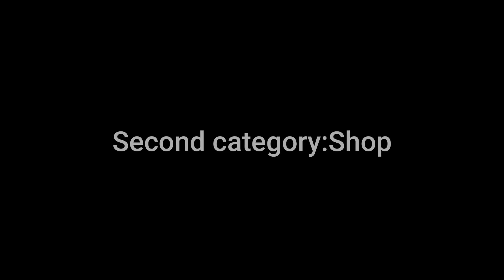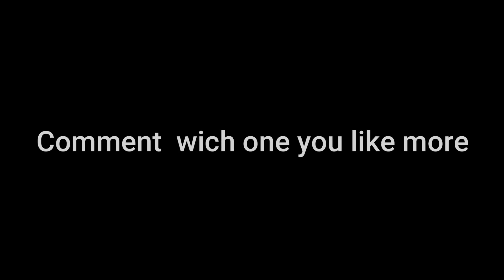Cebus VS Monkeys Realm.